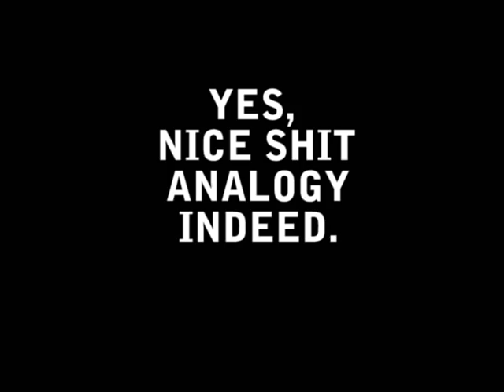Jim Lahey's Shit Storm